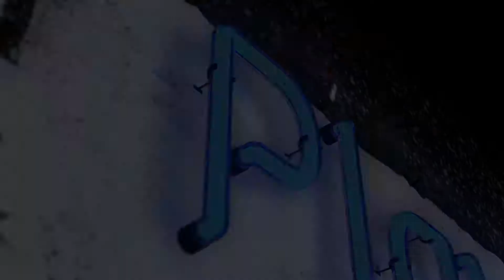Darkest Dungeon on PS4 GamePlay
Let's play Darkest Dungeon on PS4! Sid spends today's episode trying to convince Zac that he would love this brutal side-scrolling RPG -- especially following the addition of The Crimson Court DLC. Can our two heroes survive the maddening depths and foul creatures that roam the dark? Join us to find out...